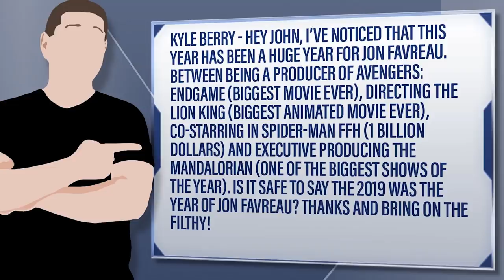Was 2019 The Year Of Jon Favreau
Initially an indie film favorite, actor Jon Favreau has progressed to strong mainstream visibility into the millennium and, after nearly two decades in the business, is still enjoying character stardom as well as earning notice as a writer/producer/director.